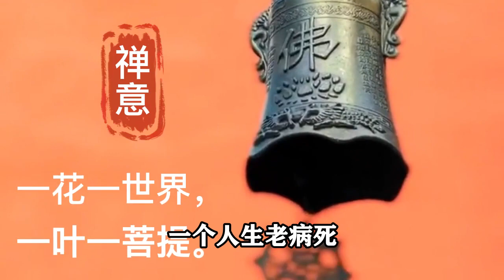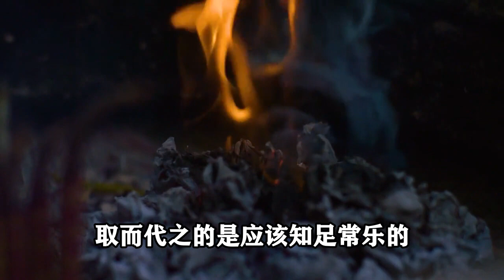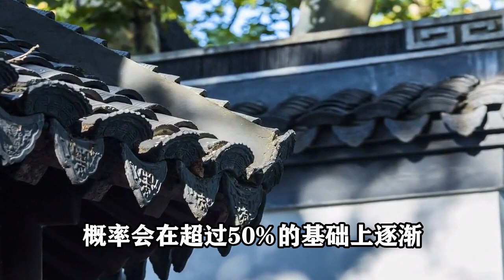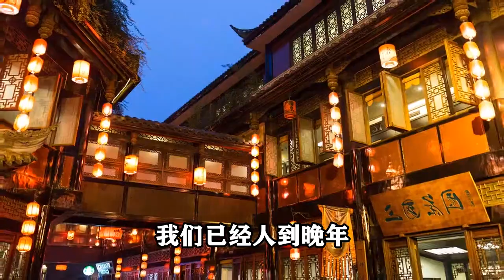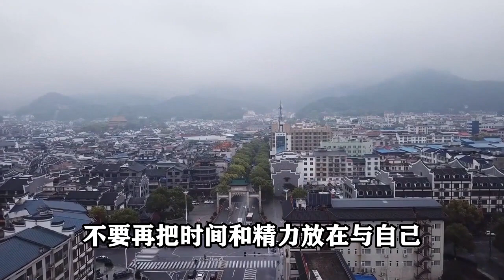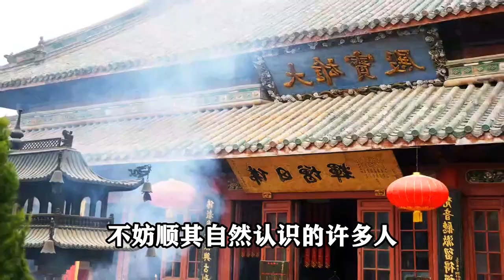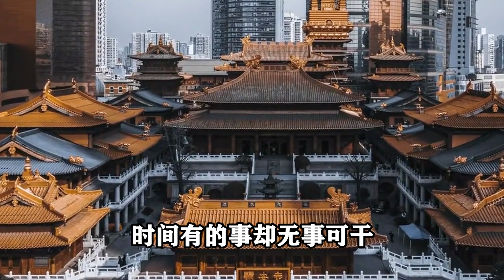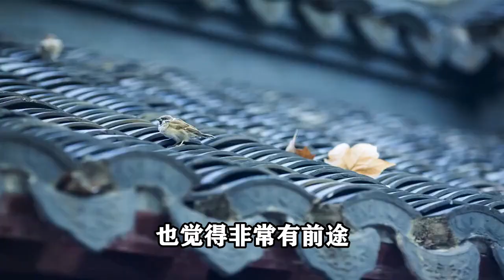禪意：為什麽有些人活不到80歲除了疾病，還有這3個原因